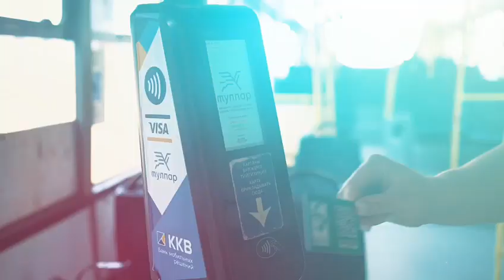Способы оплаты за проезд